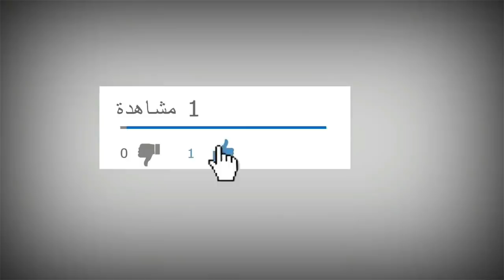برج الحوت وتوقعات العاطفة التفصيلية بشهر نوفمبر 2019 .. لا تفوتكم مهم جداً